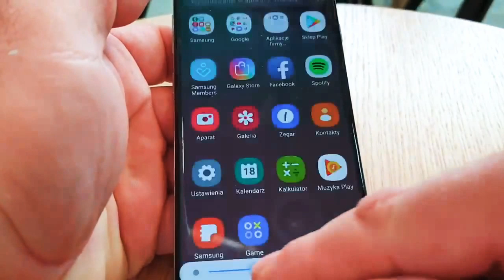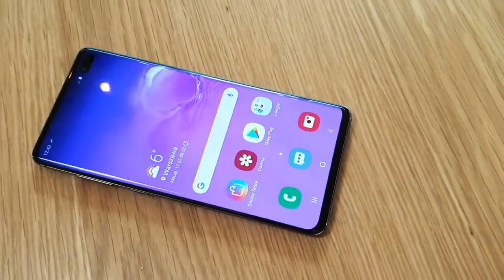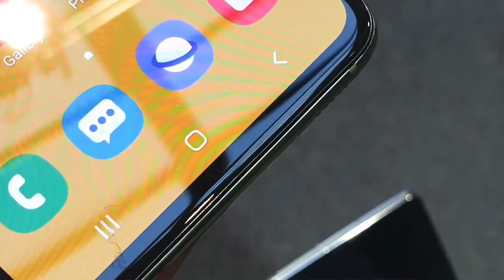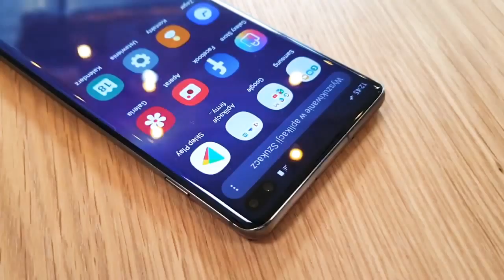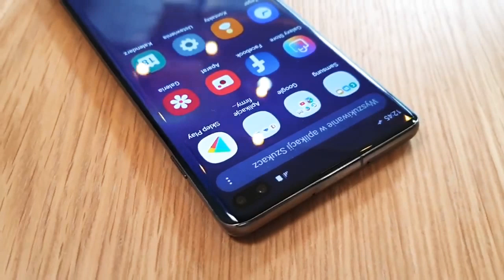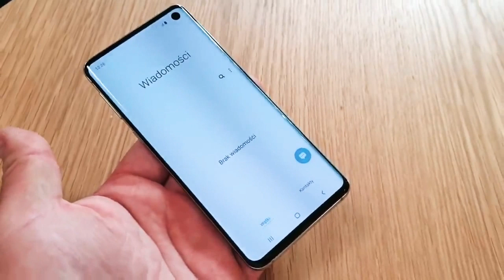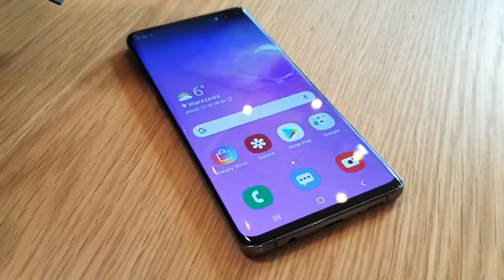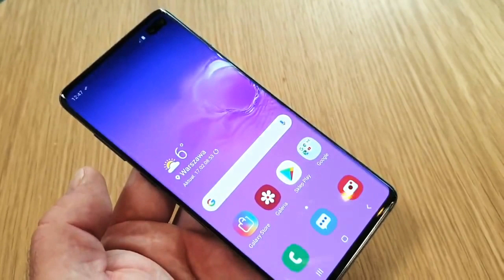Samsung S10 5G Unboxing | Samsung S10 Plus Handson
Apple Technics
Appletechnics
samsung galaxy s10 plus unboxing
samsung galaxy s10 plus release date
samsung galaxy s10 plus bangla review
samsung galaxy s10 plus vs huawei mate 20 pro
samsung galaxy s10 plus master copy price in bangladesh